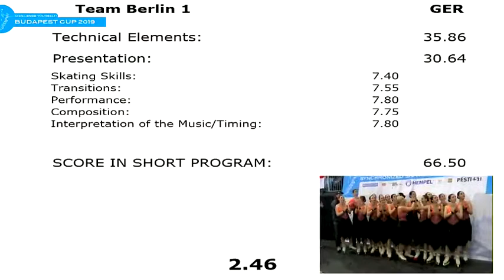Team Berlin 1 SP Budapest Cup 2019